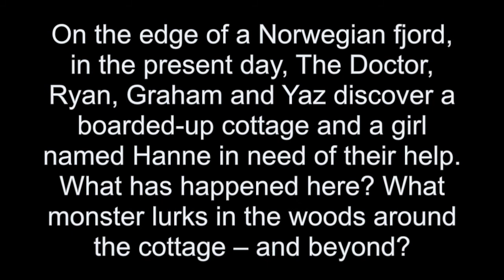It Takes You Away - FIRST LOOK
Let's take a dive into the two trailers and one synopsis we have for
Series 11 - Episode 9 - It Takes You Away

                                                 SPOILERS!